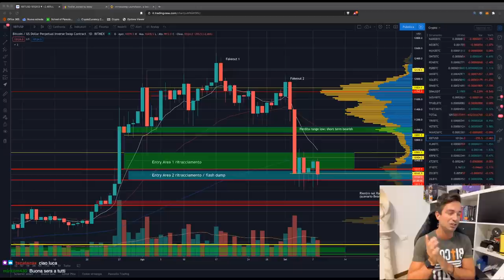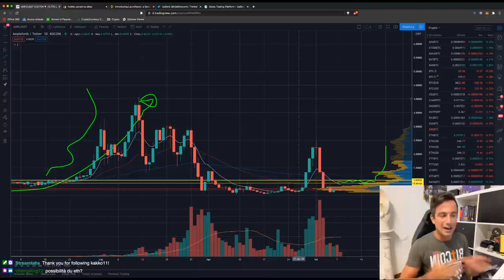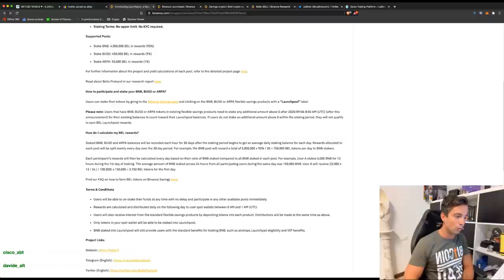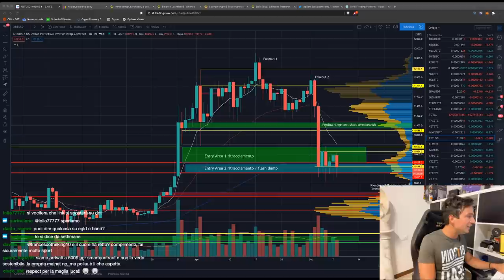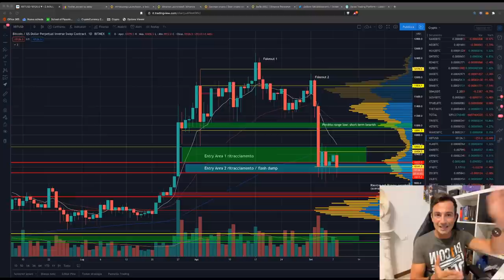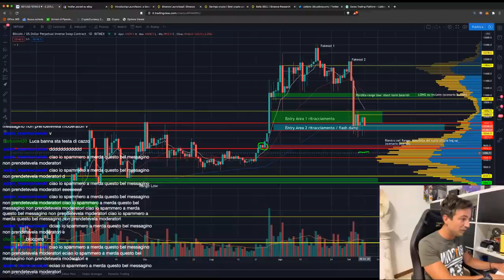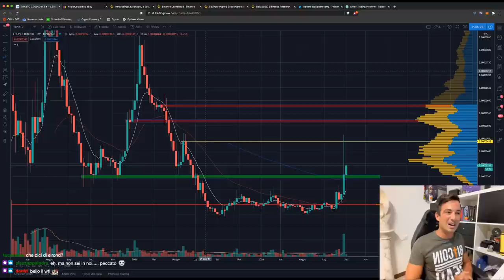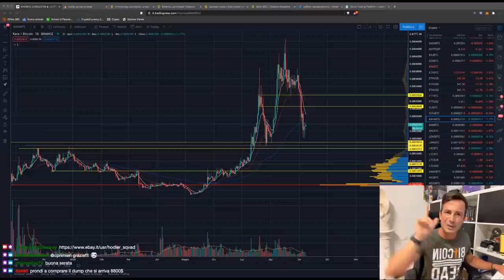BITCOIN: TUTTI i possibili scenari, e QUANDO preoccuparsi | Analisi di Mercato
Bitcoin sta lateralizzando vicino ad un supporto dopo un dump marcato. Questo di solito è male. Però potrebbe ancora riprendersi... Vediamo come comportarci!

Argomenti trattati oggi:

00:00 Intro, saluti e prime domande
02:35 UpBots: la prossima IEO di FTX, nonché un progetto interessantissimo
07:50 Ampleforth, diamo un'occhiata alla situazione
13:30 Binance Launchpool e Bella Protocol - come funziona
24:15 Posizione anticipatrice vs posizione cauta - quando una o l'altra
35:35 Le mie perplessità su Bidao
40:30 Ethereum 2.0: c'è un cronoprogramma?
44:00 ANALISI GRAFICO BITCOIN
52:30 Analisi ATOM/BTC (LONG con riserve)
52:55 Analisi BNB/BTC (LONG)
54:40 Analisi ETH/BTC (LONG)
56:40 Analisi altre altcoins: IOST, TRON, LINK, ADA, STX, KAVA